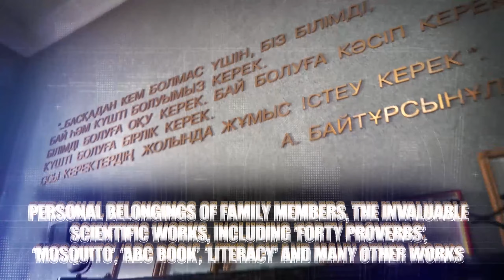Ahmet Baityrsynov (eng)